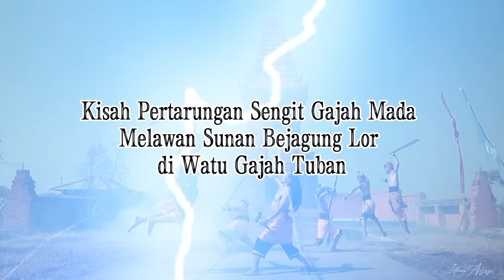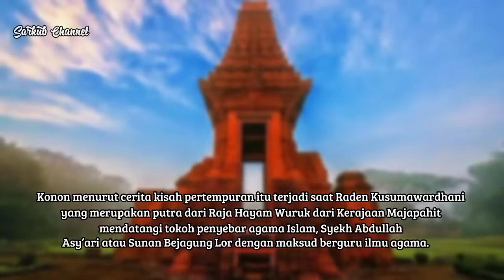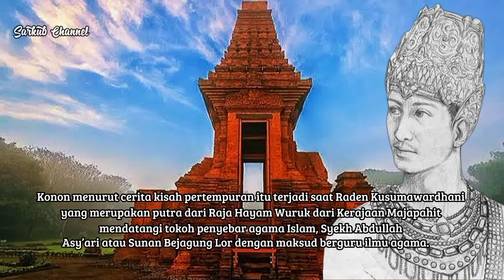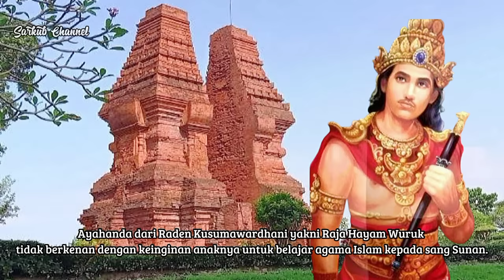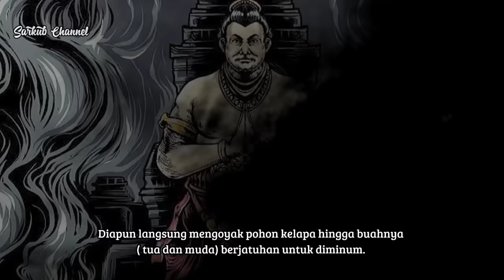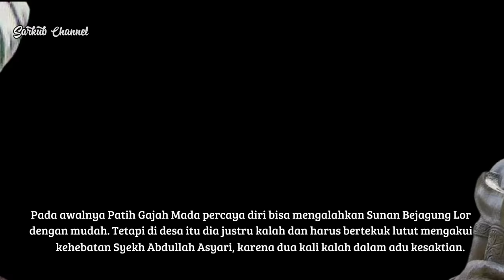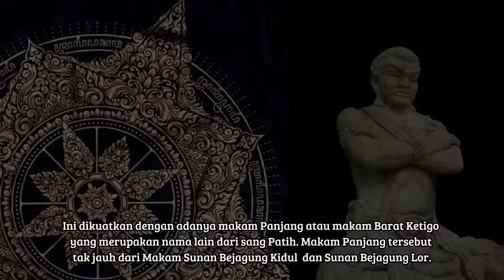Patih Gajah Mada Mengadu Ilmu dengan Kanjeng Sunan Bejagung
Kisah ini merupakan cerita yang berkembang di masyarakat Tuban. Tentu masih membutuhkan telaah lebih lanjut, apakah memang cerita ini benar-benar terjadi. Oleh karena ini, kisah ini harus disikapi dengan penuh kedewasaan. Tidak ada niatan sedikitpun untuk memihak ataupun mendiskreditkan siapapun. Kanjeng Sunan Bejagung begitupun Gajah Mada dan Prabu Hayam Wuruk merupakan sosok-sosok hebat (linuwih). Mari ambil sisi positif (hikmah) dari setiap kejadian, sehingga kita makin dewasa.

SALAM RAHAYU BUAT KITA SEMUA. 🙏🙏🙏

Sumber cerita : sindonews. com

Sumber